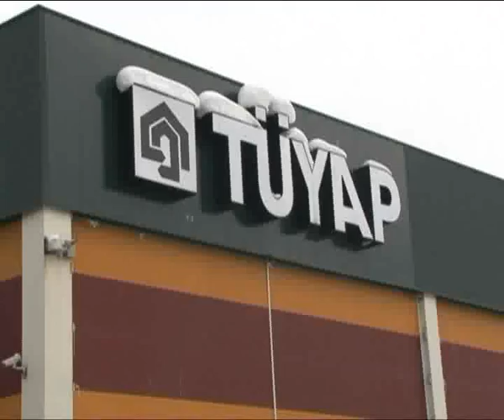EMITTEN CANLI YAYIN YAPACAK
KOCAELİ TV HABER